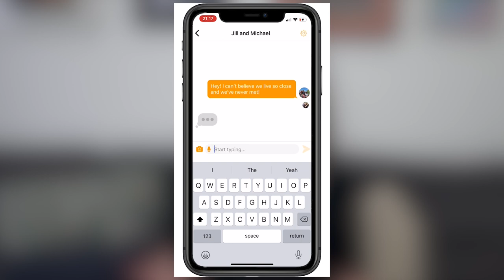HOW TO MAKE FRIENDS AS AN EXPAT // American in Amsterdam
After 6 years of being an American expat in Amsterdam, I've finally created this video full of 17 top tips on how to make friends as an expat. Living abroad can be hard, but making new friendships doesn't have to be!

on iPhone and Android!